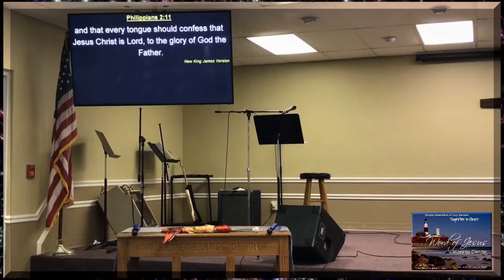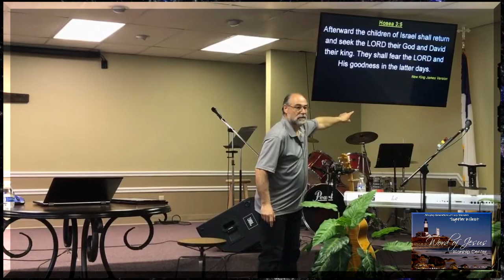Andy White: Kiss The Son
Andy White’s sermon:  “Kiss The Son”, 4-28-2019.  (V. #41)

Contact and/or see Andy White’s Radio broadcast “Open Up The Doors” every Thursday at 3:00 PM ET on Facebook LIVE and also listen simultaneously on Faith FM @ HamptonsChristian.com / Also hear Andy White’s radio broadcast every Saturday at 1:00 PM ET on Faith FM @ HamptonsChristian.com / Get more information and please LIKE the “Open Up The Doors” Facebook page!

Get the FREE APP @ HamptonsChristian.com for your iPhone and Android devices for quick and convenient access to great Christian programming 24/7 on Faith FM / HamptonsChristian.com !